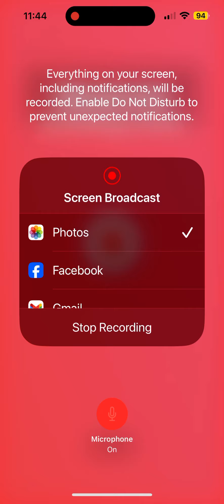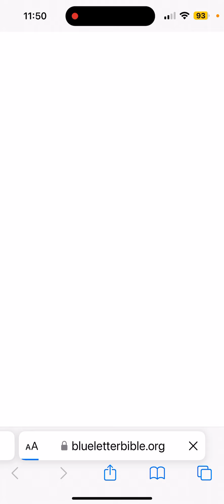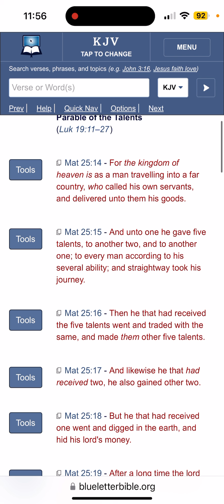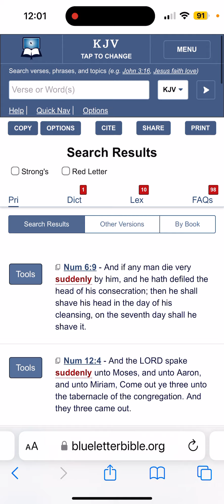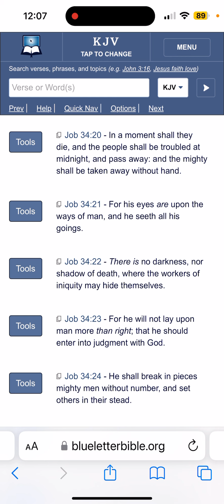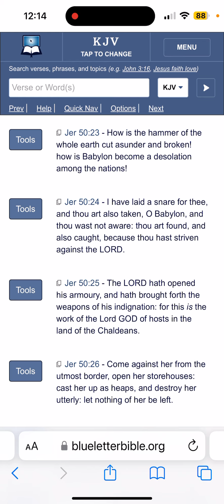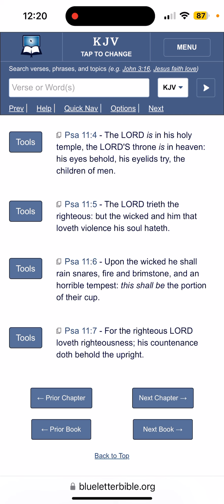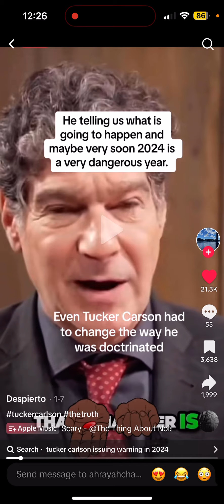The Element of Surprise; "Suddenly, In a Moment" !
Dire warning issued for 2024
TikTok Tucker Carlson Interview